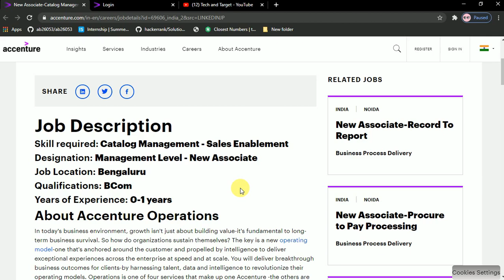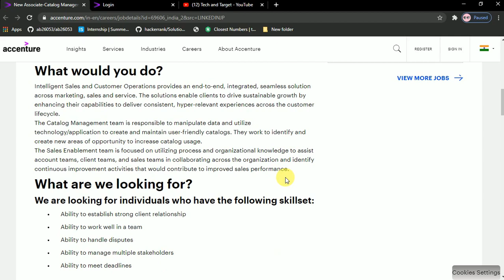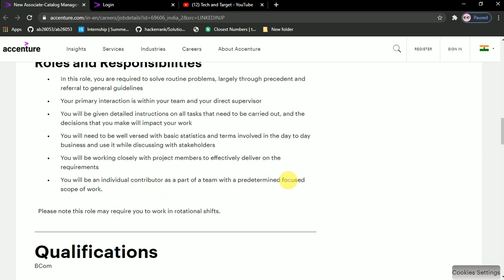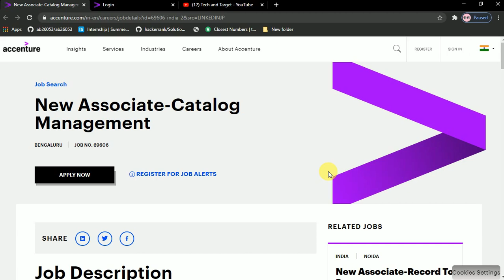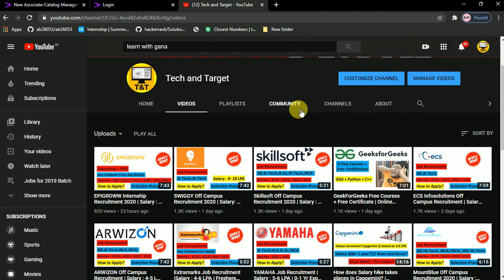Accenture Off Campus Recruitment | Must Apply 🔥🔥